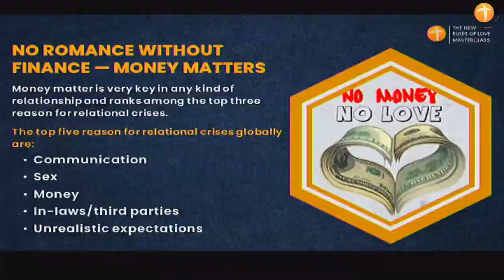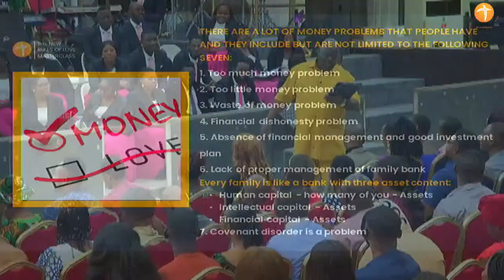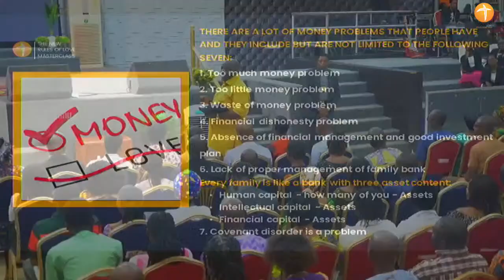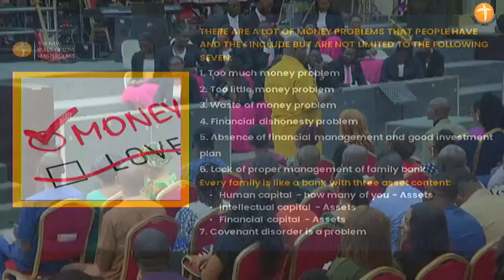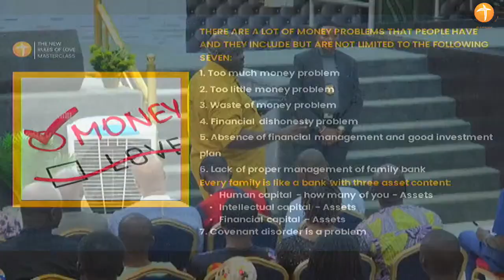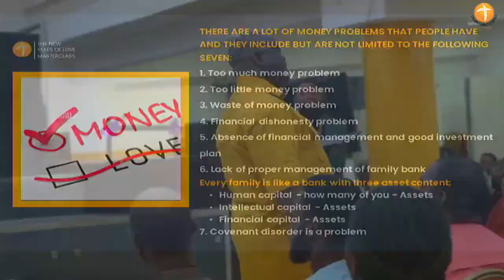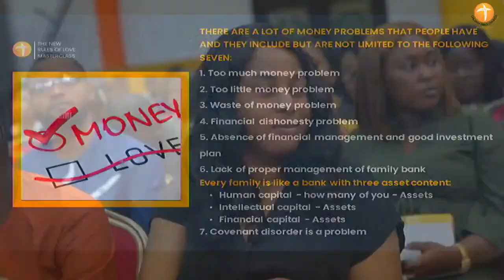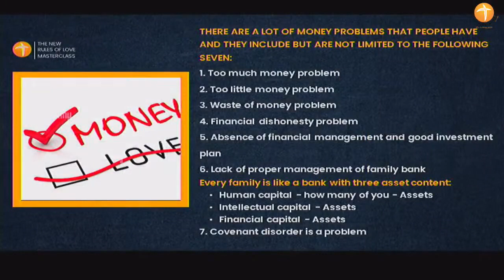NEW RULE OF LOVE PART 19 DR OLUMIDE EMMANUEL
The Common Sense Guru has done it again in his unusual, simple, practical yet loaded approach to writing. Dr Olumide Emmanuel, the Apostle of Wisdom has once again reaffirmed himself as the nation’s foremost relationship expert.

In this revolutionary masterpiece, he brings “The New Rules Of Love, for singles and couples to update everyone up-to-date in the school of love.

In this thought-provoking video series, you will:

- Learn The New Rules of Love for Singles and Couples
- Realize The New Trends in the relational world
- Discover the 10 characteristics of a Real Man
- The 7 Steps to Finding Love
- The 8 Laws of Attraction
- The 5 Love Languages
- The ’10 Nevers’ for Women
- The 15 Love Needs of Men and Women

Specially spiced up with mind-blowing stories and true-life episodes, this series helps understand the uniqueness of the male and female gender and gives special tips to rich, powerful, successful career women.

What grandma and mama taught you is no more working. The rules have changed and this book in your hand is a refresher course.   Welcome to school!!